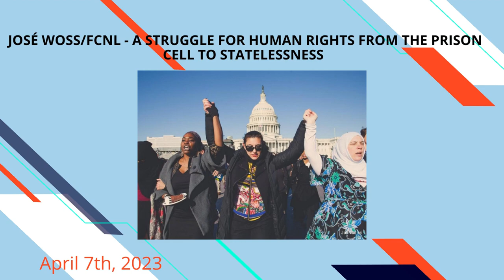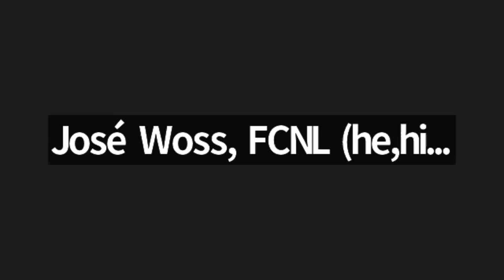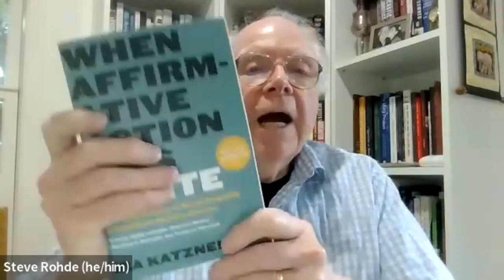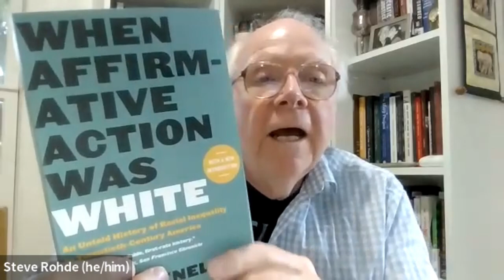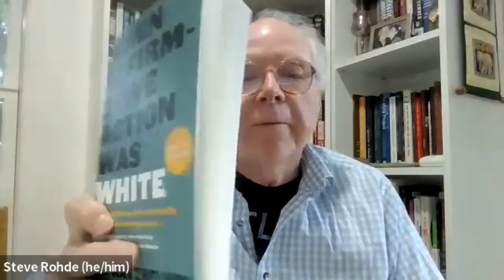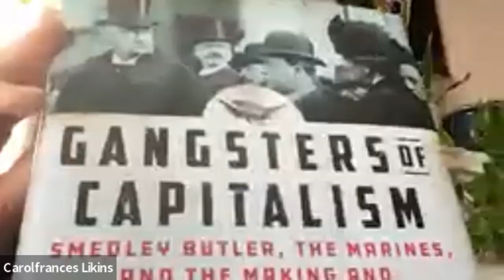04.04.23 Friday Forum - Jose Woss - Friends Committee on National Legislation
Event Description:

Event Description: Human rights is not merely an academic notion, we see them violated by the warehousing of Black people and stripping Dominicans of Haitian descent of their citizenship. We will look at policies that seek to advance human rights, but often a prohibition of the deprivation of human rights.

Join the conversation with our speaker:

José Woss is a life-long justice seeker. He is the son of immigrants, a former social worker, interpreter for survivors of torture, and current Director for Justice Reform at the Friends Committee on National Legislation.

for more enlightening information and lively discussion!